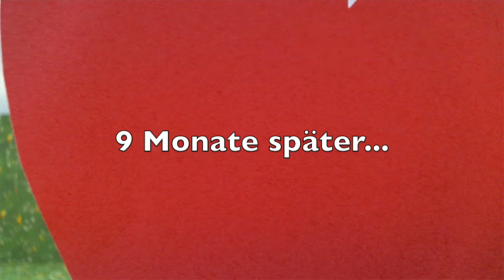Cola-Fanta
Mit Essen spielt man nicht? Der Kunst-Grundkurs Q1 vom Hermann-Böse-Gymnasium produzierte Stop-Trickfilme mit Lebensmitteln.